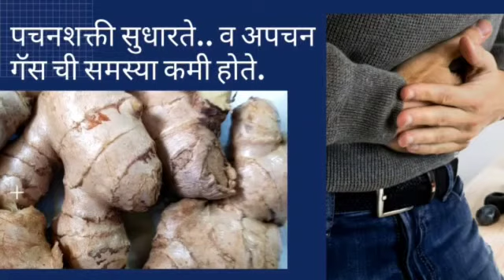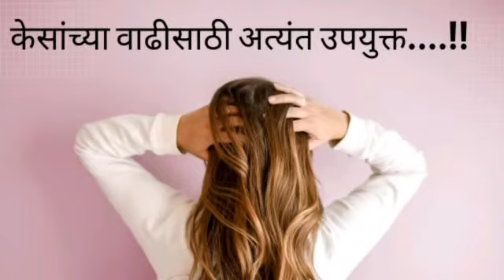आल्या चे (अदरक)औषधी फायदे| Ginger Benefits (Please Check discription box for information in English)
Health Benefits of Ginger:

Ginger may have various properties such as anti-inflammatory, antibacterial, anti-viral, and other healthful properties. Below are some benefits of ginger:-

• Reduce nausea and vomiting:

Ginger is beneficial to reduce nausea and vomiting. It helps lower nausea through a direct effect on the stomach rather than on the central nervous system. Research suggests that ginger may help reduce nausea and vomiting caused by drugs used to treat HIV infection. It also treats nausea due to vertigo, nausea after surgery, and vomiting from chemotherapy.

• Ease cough and cold:

A cup of hot ginger tea is the famous solution that may reduce your cough and cold instantly. The ginger contains compounds gingerol and shogaol may help fight off a cold because they can lower a fever, reduce pain, and suppress a cough.

Research suggests that ginger has a warm effect that may help reduce cold and cough symptoms. In 2013, the researcher concluded that fresh ginger beneficial for respiratory infections.

•  Weight loss:

Ginger has antioxidant properties that help reduce the free radicals in the body that may cause obesity. It contains gingerol and shogaol compounds that may contribute in various biological activities in the body. Research suggests that gingerol has anti-obesity properties that help food to digest faster and stimulate the body to speed digested food through the colon.

• Help to reduce menstrual cramps:

Ginger may help to reduce menstrual cramps by lowering the contractions of your uterus. According to the studies, taking ginger powder 500-2000 mg during the first 3-4 days of a menstrual cycle decreases pain in women and teens with painful menstrual periods.

• May ease the morning sickness:

Some studies suggest that consuming ginger during pregnancy may reduce the morning sickness symptoms such as nausea and vomiting. However, taking any herb or medication during pregnancy is a big decision. Before taking ginger, be sure to discuss the possible risks with your doctor.

• Help to maintain hair health:

In Ayurveda, ginger is a highly recommended hair growth treatment. It contains various minerals and fatty acids that help in hair thickening and encourages hair growth. Ginger also has natural antiseptic properties that help to prevent dandruff formation.

• Reduce joint pain:

Ginger contains anti-inflammatory properties that help to reduce joint pains like hip and knee joint pain